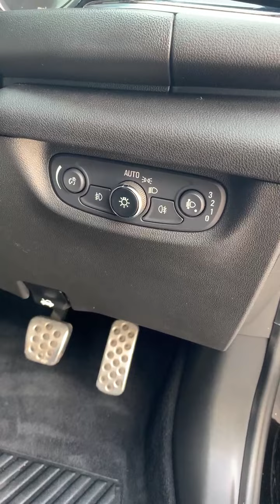Video of AV68KLP